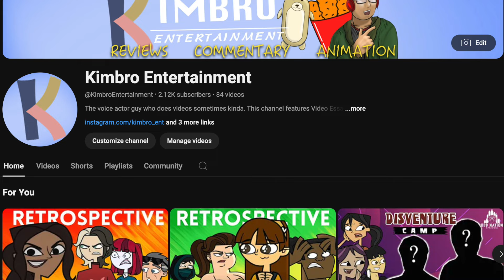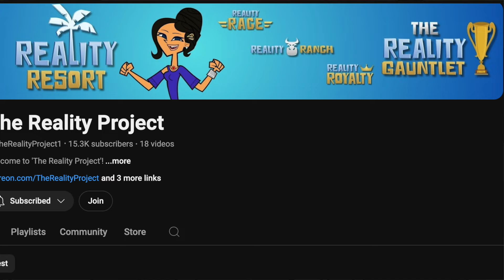You NEED to watch Reality Resort